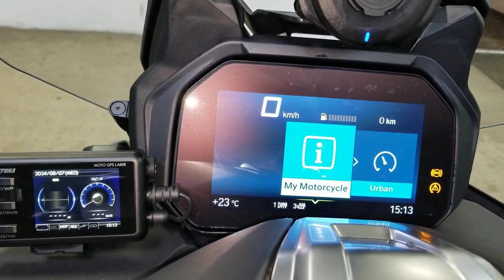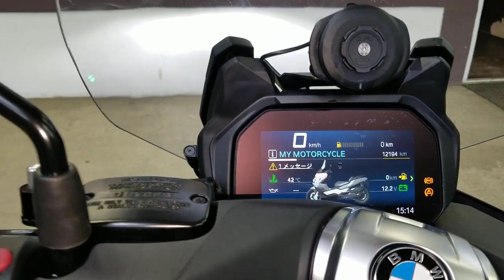BMW C400GT, 2021 год